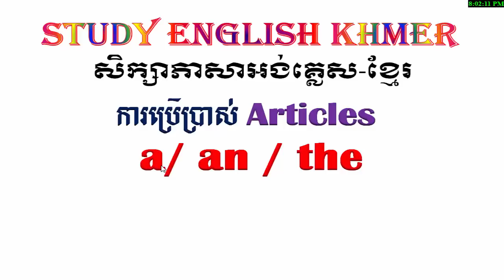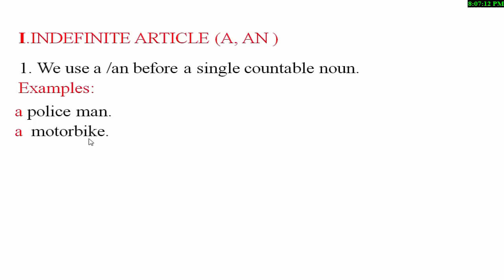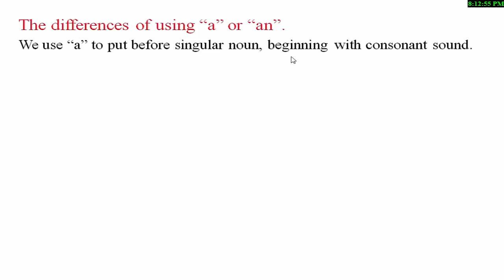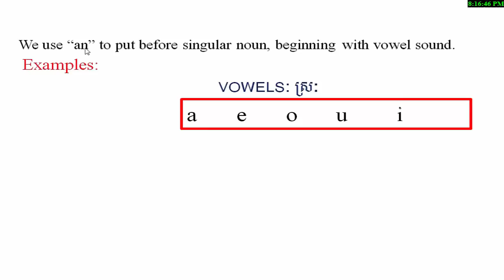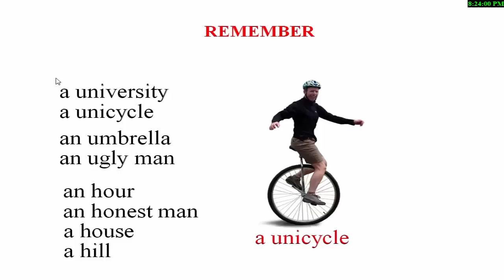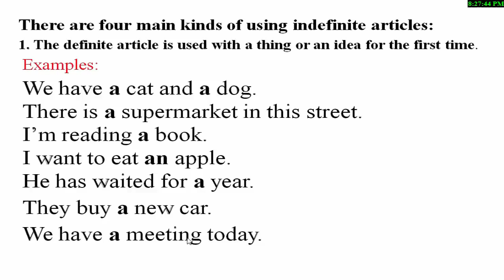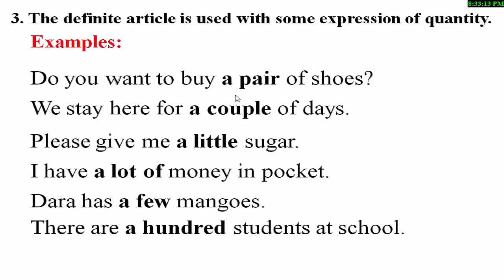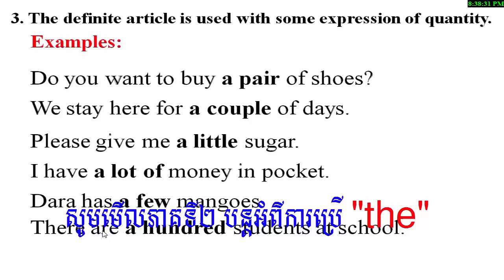a, an, the in Khmer: សិក្សា a, an, the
a, an, the in Khmer.